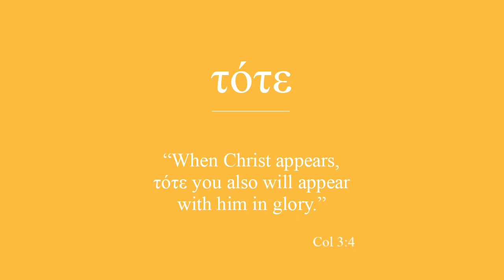102 - τότε - Then; Thereafter - GWOTD (160)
τότε - then, at that time; thereafter